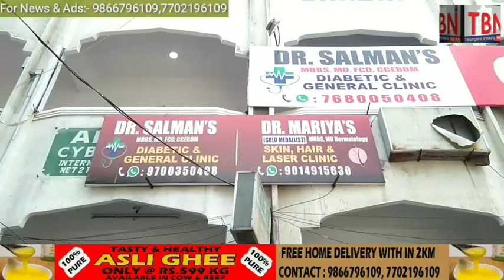City Clinic FreeHealthCamp Ka Ehtemam @ City Clinic Masabtank Hyd.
CITY CLINIC ME FREE MEDICAL CAMP MUNAQID KIYA GAYA.

CITY CLINIC MASAB TANK GULSHAN E KHALIL COMPLEX MEIN GARDEN TOWER KE SAMNE MAUJOOD HAI.

JAHAN PAR DIABETES, SKIN, GYNAECOLOGIST, ENT, GENERAL SURGEON, GENERAL PHYSICIAN, THYRIOD KE  SPECIALIST  DOCTORS MAUJOOD HAI...

CITY CLINIC KI JANIB SE HAR MAHINE ME EK MARTABA MEDICAL CAMP MUNAQID KIYA JAYEGA.

AWAAM CITY CLINIC JAAKAR ISSE ISTEFADA HAASIL KARSAKTE HAIN...

ISS MAUKHE PAR MEDIA SE BAAT KARTE HUE DR.MARIYA SAMREEN, MD DERMATOLOGIST, SKIN & HAIR SPECIALIST AUR DR.ABDUL QAYYUM SALMAN, MD FCD CCEBDM, DIABETIC & GENERAL PHYSICIAN OWNER of CITY CLINICS NE TAFSEEL BATAYI...

AIYE DEKHTE HAI TASFEELI REPORT...